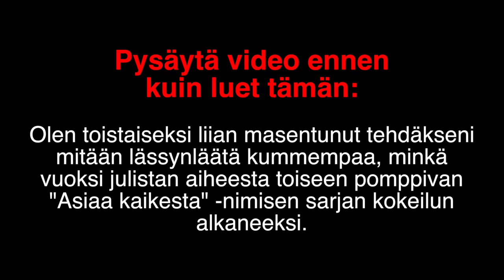(Vanha video) - Asiaa kaikesta - E41 - GilotoVlogi